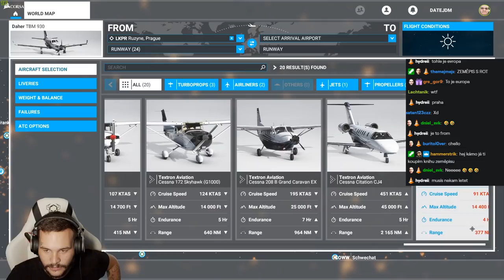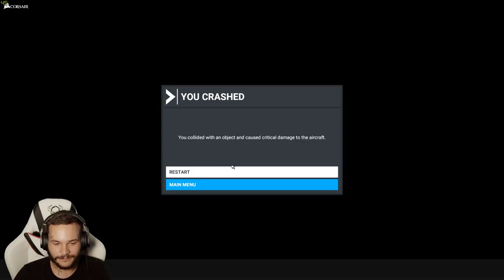Lítám nad Prahou, Plzní a Kaznějovem - Microsoft Flight Simulator